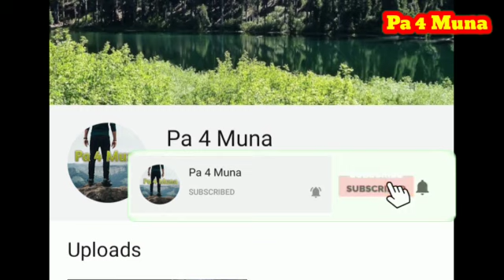NEHA KAKKAR Spotted First Time After Lockdown In Mumbai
( Channel description )👇👇
                Pa 4 Muna
Guys I am daily uploading latest news on BOLlYWOOD, LOLLYWOOD, HOLLYWOOD & TV SERIAL, Famous Celebrities News and alots more news.

          Thank you guys & Love you Guys.

Neha Kakkar New song 2020